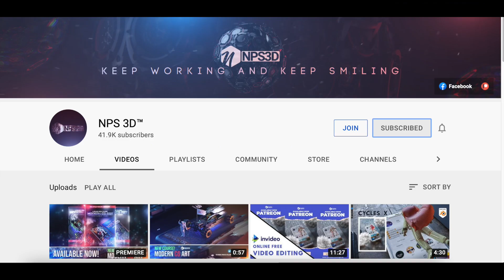Photo to Cartoon | in Few Seconds only ( Not for all Phones )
Yeh application, sabi phones mei work nahi kr rahi, Redmi aur One plus device mei kr rahi hai, baaki agar kissi ke phone mei chal rahi hai, comment krke btaiye 😀

👍🏻Yeh Video mei aap dekhege, photo to cartoon effect wali cheez, woh bhi free app mei. Es app ka Paid version bhi hai, usme watermark nahi aayega, lekin maine Free wala with watermark hi use kiya hai es video mei.
Yeh app ka naam voila hai, yeh ek tarah ki free cartoon maker app hai.
😊Special Thanks to nps 3d also, bhai ne yeh aap ka mujhe btaya